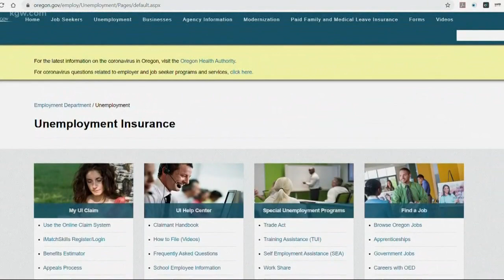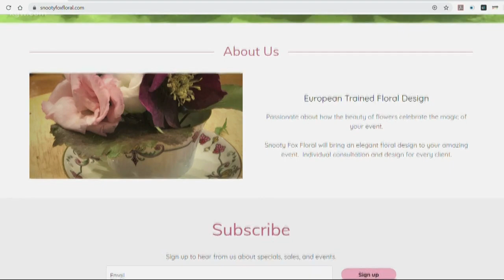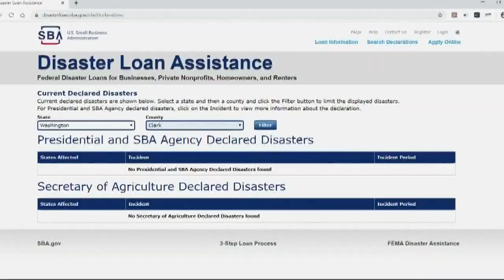Financial help during coronavirus outbreak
How can people get unemployment and financial help during the outbreak? Lindsay Nadrich reports.